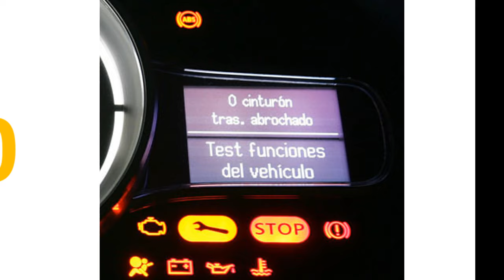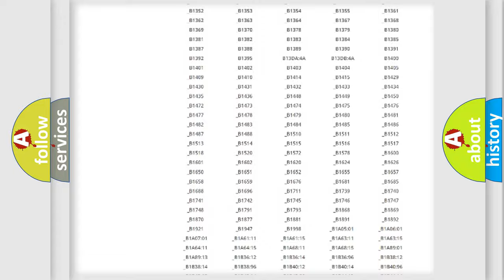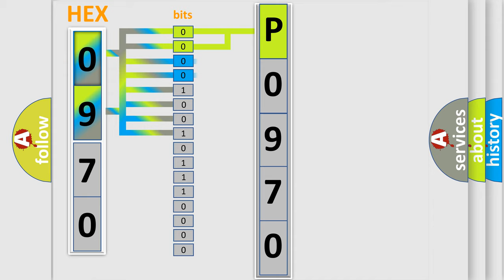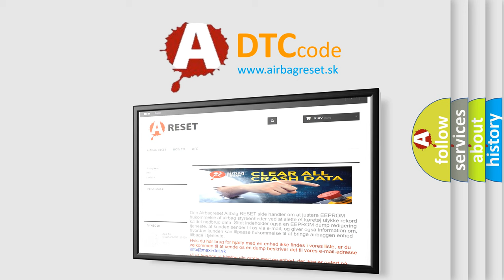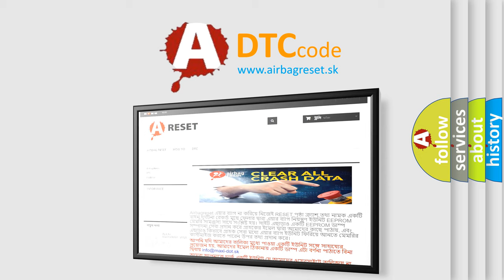DTC Mitsubishi P0970 Short Explanation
Contents:
0:21 Basic DTC analysis according to OBD2 protocol standard.
1:48 Insight into programming
2:58 A diagnostically understandable description of the Diagnostic Trouble Code
3:05 Basic error definition

Make:
Mitsubishi
Code:
P0970
Definition:
Loss of Communications with RFA
Description:
Conditions for Setting the DTC.The ignition is turned to the ON position,and a module on the class 2 serial data circuit does not receive the RFA ID for 5 seconds.
Cause:
When multiple Loss of Communication DTCs are set concurrently,the cause is likely to be two opens in the class 2 serial data circuit.Use the Data Link Schematic in order to determine the location of the opens.